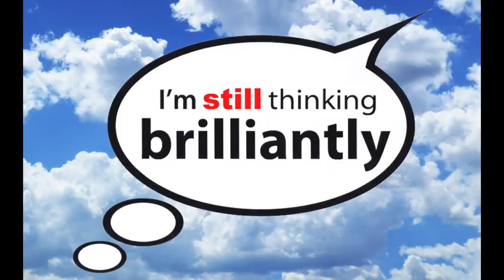Building The Right Mindset by Graham Cooke (from The Art Of Thinking Brilliantly).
Here's Building The Right Mindset, the entire first session from Graham Cooke's BRILLIANT conference The Art Of Thinking Brilliantly! The full conference can be purchased on CD and DVD where you can also find many other teachings, books and journals by Graham Cooke. If you want to downloaded this conference, it's also available worldwide in the iTunes store We hopes that this free teaching helps you start or continue thinking BRILLIANTLY!